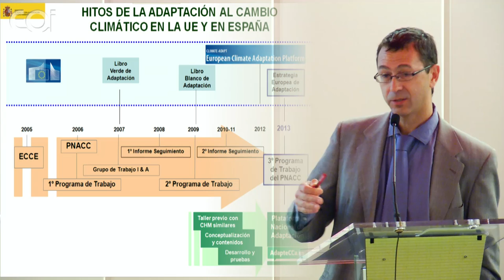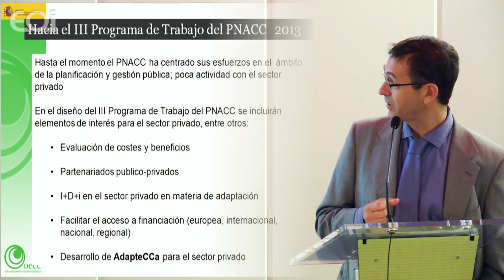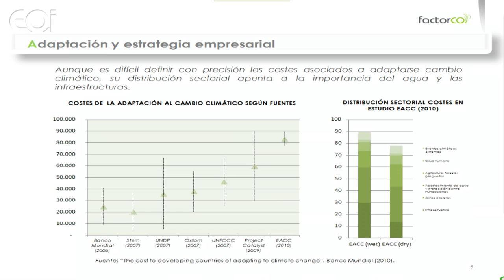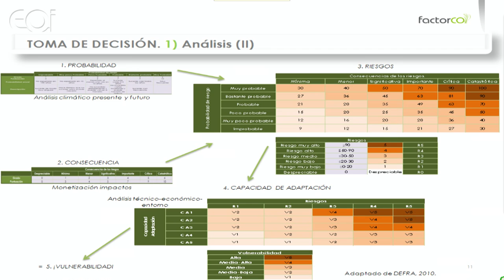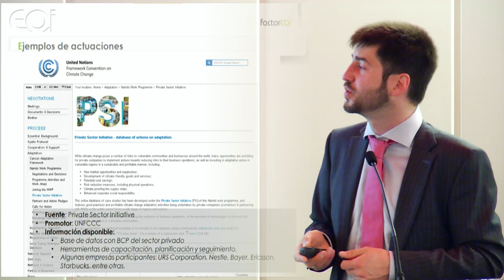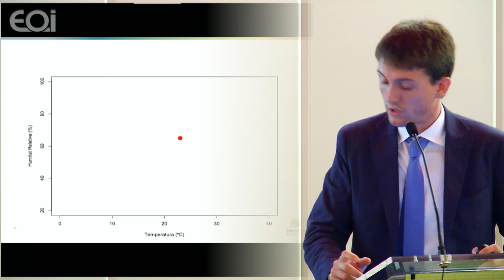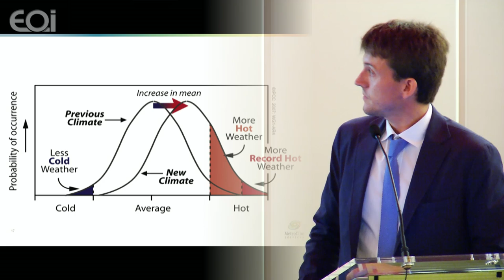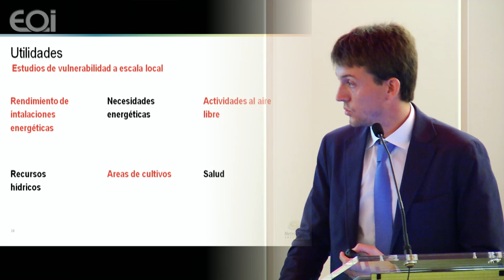Gestión de Riesgos y Oportunidades Climáticas · Adaptando la estrategia empresarial 1/3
La adaptación a los efectos del cambio climático es una nueva vertiente a tener en cuenta en la estrategia empresarial, no únicamente en cuestión de riesgos sino también de oportunidades.

Bienvenida: Juana González. Directora del Área de Medio Ambiente, Energía y Sostenibilidad de la EOI

Iniciativa ADAPTA. Involucrando al sector privado en la adaptación al cambio climático: Susana Magro. Directora de la Oficina Española de Cambio Climático (OECC)

Adaptando la estrategia empresarial al nuevo clima: Kepa Solaun. Socio - Director Factor CO 2.

Interpretando información climática: Carlos Alonso. Gerente de Meteoclim.